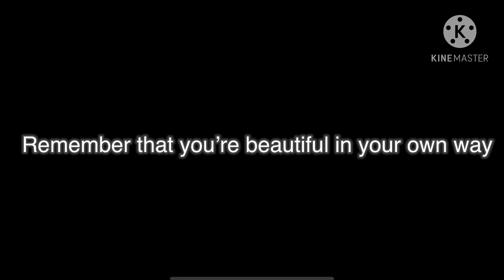Scars to your beautiful|GLMM